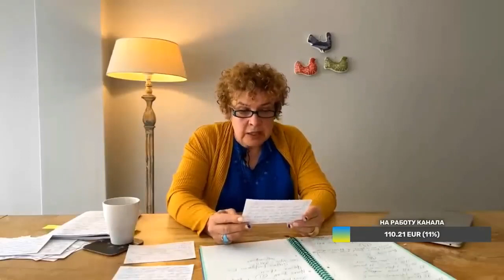Тамара Эйдельман, и её Крым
Мир — Содом, и в дупу сучий
По веленью пуссь.
Говорю тебе на случай,
Если отлюблюсь:

Кто б ни заварил погуще
Нового дерьма!
Кто б ни показался пуще
Мне, чем Эйдельма...

В самом извращенном виде
Кто б ни доконал —
Буду весь! — лишь только выйди
На в youtube канал.